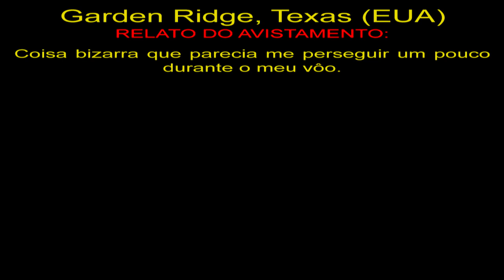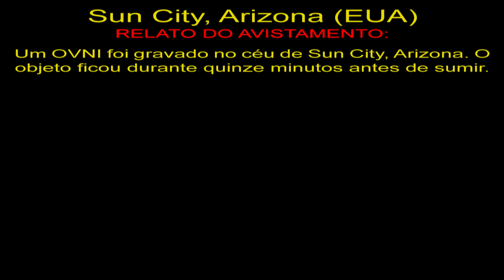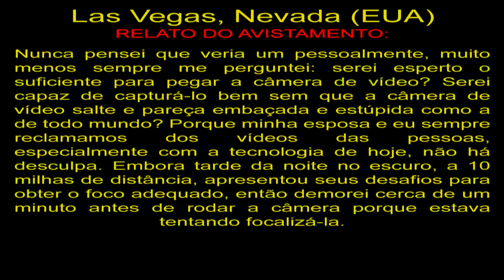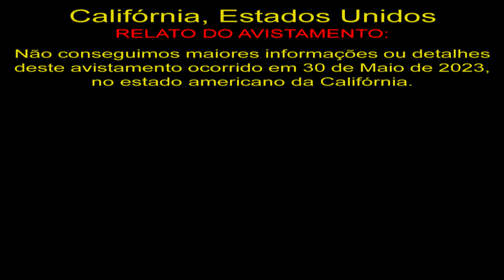Os Melhores Avistamentos de OVNIs de 2023 #52 The Best UFO Sightings 2023 #52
OVNIS Reais
Real UFO
НЛО